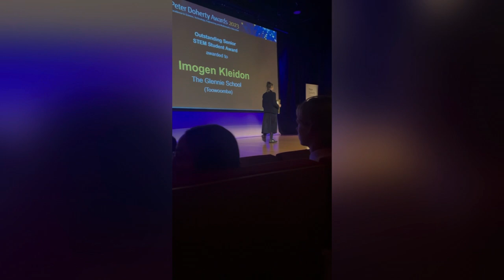The Peter Doherty Award for Excellence in STEM 2023 | vlog + about the award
This year, I won the Peter Doherty Award for Excellence in STEM in the Outstanding Senior STEM Student Category.